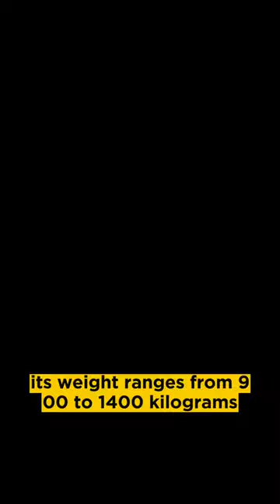Amazing information about rhinoceros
Rhino is a huge wild animal of the mammal family.
They are very aggressive animals that live in the continent of Africa and Asia.
It feeds only on plants.
Its weight ranges from 900 to 1400 kilograms.
Its length ranges from one and a half to three meters.
Rhino lives from 35 to 50 years approximately.
The duration of pregnancy of a female rhino is 16 months and the female gives birth to only one baby.
The rhinoceros is characterized by the presence of one or two horns in the front of its head.
Its body size is large and voluminous and its body is covered with thick skin of brown, black or gray color.
He has a very strong sense of smell and hearing.
The rhinoceros is an antisocial animal and lives in isolation in herd-specific areas.
He uses his horns to fight and defend himself against predators.
Unfortunately, there are species of it that have become extinct, such as the northern white horn.
Of which only two females remain.
Other endangered species such as the black rhinoceros.